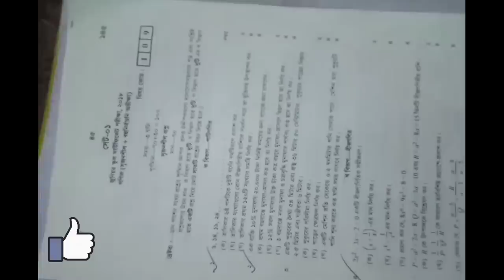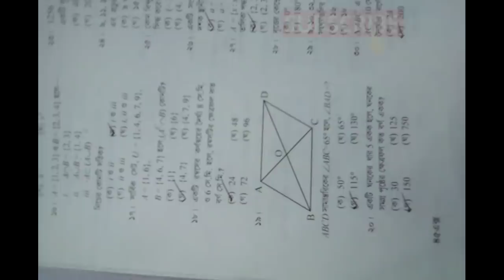JSC math MCQ Answer and question 2018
Welcome To 'OneStar TecH™'

This platfam is to make any help and question for this content

If You Like This Video Don't Forget To Hit On Like Button.